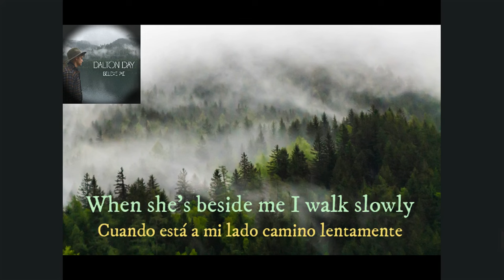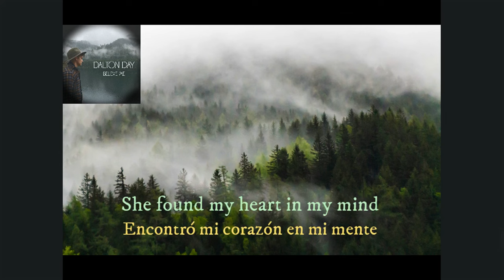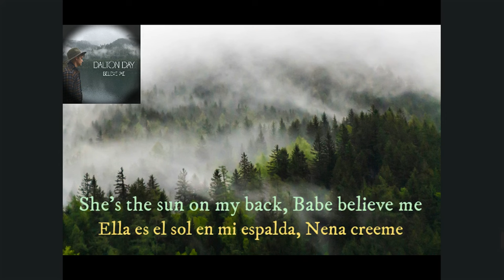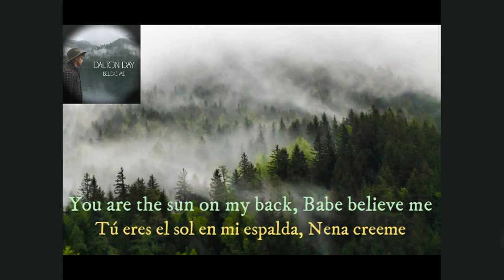Believe me - Dalton Day lyrics in Eng - Spa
Hello everyone, I hope you like this Dalton Day's theme.